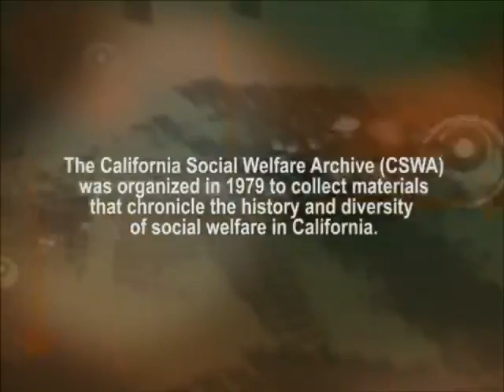Northen, Helen - Oral History Interview - CSWA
Interviewed by John Milner on June 10, 1987

An interview with Helen Northen as she discusses her entrance into social work; education: group work and case work at U. of Pittsburgh; field instructor at U. of Pittsburgh; Ph.D. at Bryn Mawr; position at University of Hawaii School of Social Work; position at USC in School of Social Work; teaching generic practice at USC; Metropolitan State Hospital Project, Los Angeles NIMH project; leadership in local and national programs, eg, Campfire girls; major changes in social work practice; agency vs. private practice; publications; chair of national conference held in LA in 1967; personal philosophy of social work; future plans.

To learn more about Helen Northen, view her biography on the California Social Work Hall of Distinction